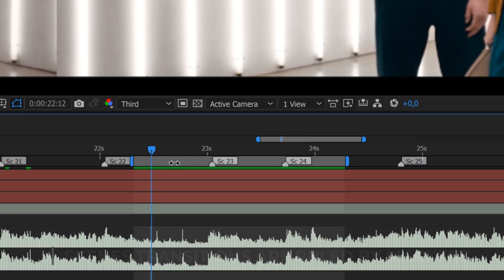Dynamic Stomp Opener - After Effects Template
After Effects CS6 Project – Dynamic Stomp Opener

36 Video/Photo placeholders
34 Text placeholders
Editable duration of scenes
10 color presets (from CC17)
Perfect work with photo and video

Fast and dynamic stomp opener with editable duration of scenes. Cool modern animated slides with dynamic transitions, neon light style of text background, perfect organization of template. All this things will help you to custom this clamp slideshow project like you wann and make unique design of opener.

You can use any music you want and change duation of scenes in this opener just moving markers in Main composition.  Very easy to use even if you a new in After Effects. You can customize all parts of slideshow, change colors, make gradient text, turn off background neon light text or make it solid without glow.

Ajust temp of clamp opener, change dynamic of animation. All transitions and animation will move to new time authomaic.

Large customization options and editable duration of scenes in this template will allow you to use it for any purposes.